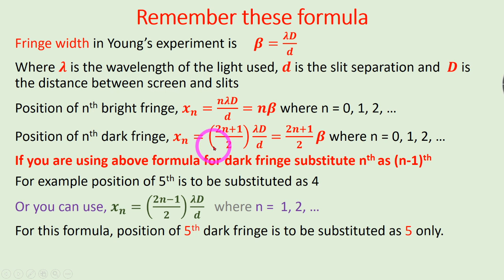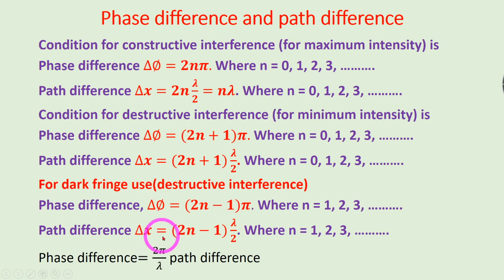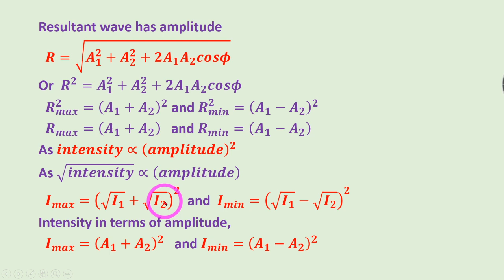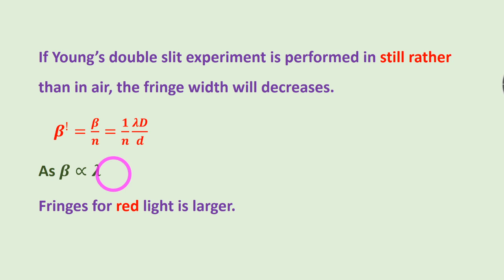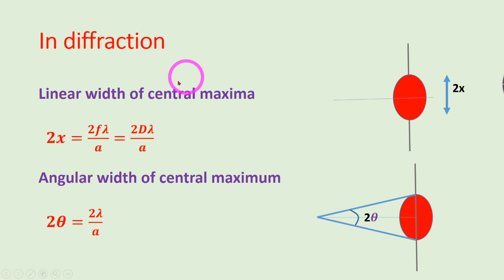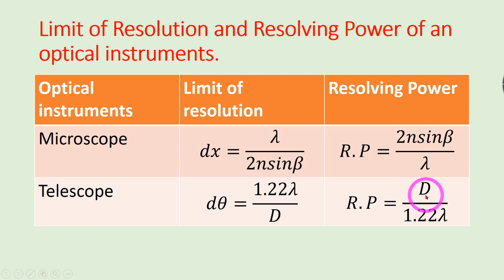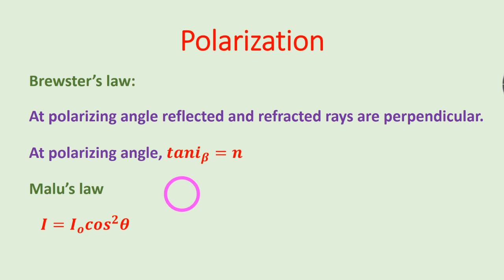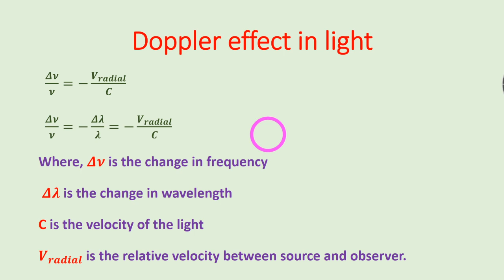Wave Optics Quick Review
For exam explained all formula